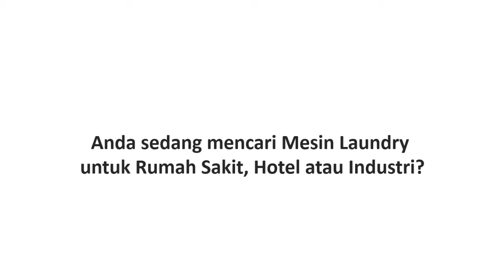Harga Mesin Cuci Untuk Laundry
Hubungi Kanaba Mesin Laundry
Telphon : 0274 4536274